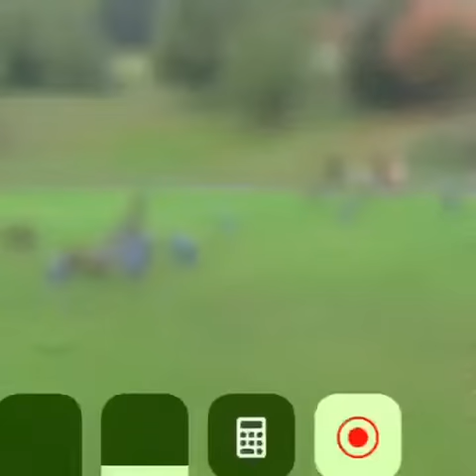Brebeuf College Jr football team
HS Football Grade 9- Daniel Pacione's Tackle!!!